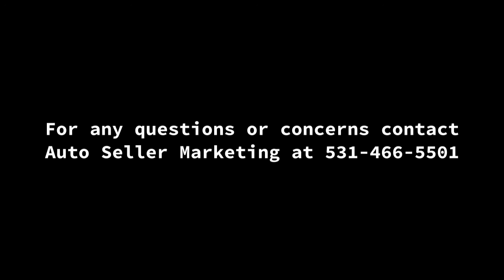1987 Mercedes-Benz 300SDL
1987 Mercedes-Benz 300SDL
Conyers, GA, 30012
Price: $7,500

Features:

Mileage: 240,000
Engine: 6 cyl.
Transmission: Auto
Drive Type: RWD
Exterior: Blue
Interior: Blue Leather

Description:

Vintage-1987 Mercedes 300SDL Turbo, 3 Liter 6 cyl Diesel-excellent condition-a collector's car. Serious inquiries only. I have the original sticker at $48,840.00. It was a top-of-the-line MB in 1987. No accidents. Already appeared in one movie and with movie studios in Atlanta . . . could be rented out for more usage. Must see and drive. New battery and has Michelin tires, and I also have a new car cover for it that has not been used. There are leather seats, a sunroof, a spacious back seat, and a large trunk. Everything is original except for a new paint job due to fading of the original paint. This is my baby, and I hate to sell it, but I have too many vehicles now. The odometer is 240,240, but I've been told these types of diesel can go 500,000, 600,000, and higher. Judging by how well this car performs, I believe it. No emissions are required, and the vehicle is considered an antique, so licensing tags are much less. Also, the original 1st aid kit is in a compartment under the rear window.